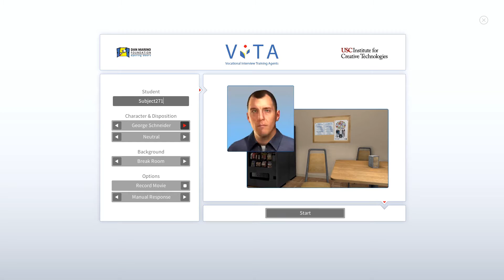Vocational Interview Training Agents (VITA) USC ICT Demo Video Maria Softtouch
This is an example video that the USC Institute for Creative Technologies recorded to show an example of a system that the Dan Marino Foundation funded us to create that involves Virtual Human practice interactions for teaching Job Interviewing skills to high functioning folks with Autism. The idea is that many of these folks have the talent to perform great at a job, but the process of job interviewing is very challenging to some. This system is highly adjustable with a range of characters and contexts and the characters can be adjusted in terms of their behavioral disposition from an easy "soft touch" interviewer to a neutral one to a real son of B. stress interviewer. The video shows the front end interface for selecting options and some same questions from the "soft touch" version of "Maria". So far the data looks good, the users enjoy the opportunity to practice in the system and we are upgrading the system to provide bi-directional sensing of user behavior (facial gesture, gaze direction, body posture and gesture, and vocal parameters). With continued funding we are also planning to adapt the system for other groups including young OIF/OEF Veterans whose only experience in job interviewing may have taken place in a military recruitment office. In fact, the unemployment rate for Veterans aged 18-25 is around 25% in comparison with 16% in the same civilian age group. So no matter what, look to hire a Vet! and for the sponsor of this work, go to the Dan Marino Foundation